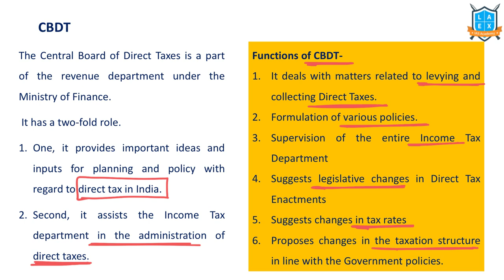What is CBDT ? || Central Board of Direct Taxes అంటే ఏమిటి? || La Excellence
Central Board of Direct Taxes

Phone:
*Mana La Excellence Telegram Channel Link*

Address:
La Excellence IAS
1st floor, #1-10-223/s,

English:
La Excellence IAS Coaching Institute
Kannada: